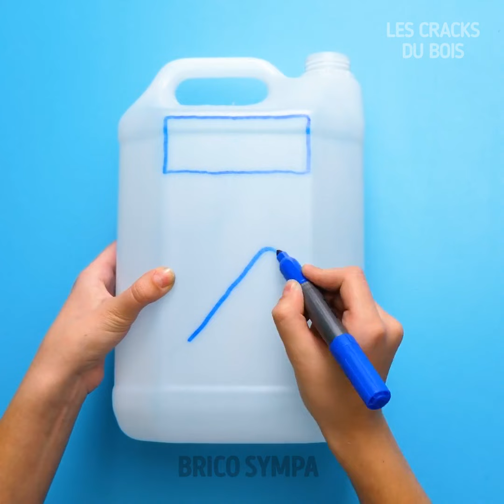♻️ Débloquez le Potentiel : Idées de Bricolage pour Recycler et Renouveler les Anciens Objets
Découvrez des façons créatives de renouveler de vieux objets et de maximiser leur potentiel. Découvrez toutes sortes d'upcycling intelligent et de conseils faciles pour un mode de vie durable et élégant.

Horodatage :
0:00 Bol à fruits moderne avec du bois recyclé 🍊 ;
0:40 Jolis pots à plantes avec des matériaux recyclés 🌱 ;
2:12 Conteneur recyclé en forme de girafe ;
2:41 Caps plastiques transformées pour donner de la couleur à votre maison ;
2:55 Bouteilles en plastique transformées ;
3:24 Donnez une seconde vie à divers contenants en plastique.